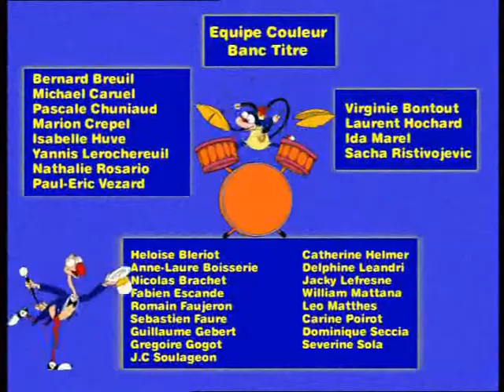Jungle Show Ep.26 Yull the Yak